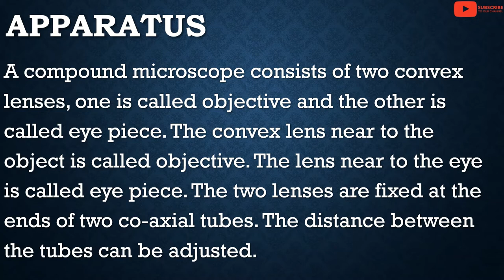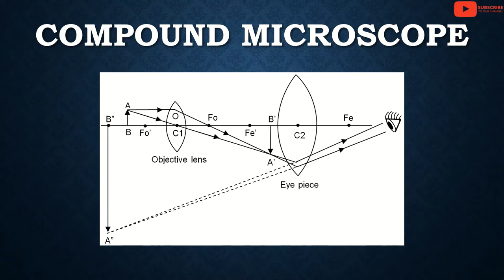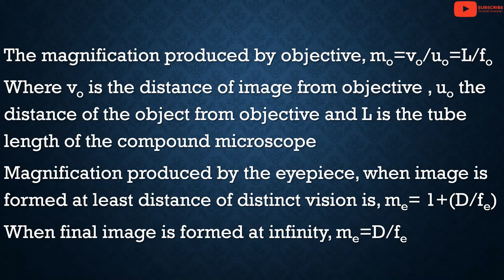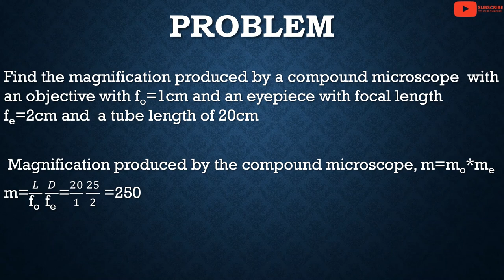compundmicroscope COMPOUND MICROSCOPE MALAYALAM | RAY OPTICS | CLASS 12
COMPOUND MICROSCOPE EXPLANATION IN MALAYALAM | RAY OPTICS | CLASS 12 | MALAYALAM

TOPICS:
APPARATUS
A compound microscope consists of two convex lenses, one is called objective and the other is called eye piece. The convex lens near to the object is called objective. The lens near to the eye is called eye piece. The two lenses are fixed at the ends of two co-axial tubes. The distance between the tubes can be adjusted.

COMPOUND MICROSCOPE

WORKING
The object is placed in between F and 2F of objective lens. The objective lens forms real, inverted and magnified image on the other side of the lens. This image will act as object of eyepiece .Thus an enlarged ,virtual and inverted image is formed.

Magnification
The magnification produced by the compound microscope
m=size of the image/size of the object

The magnification produced by objective, mo=vo/uo=L/fo
Where vo is the distance of image from objective , uo the distance of the object from objective and L is the tube length of the compound microscope
Magnification produced by the eyepiece, when image is formed at least distance of distinct vision is, me= 1+(D/fe)
When final image is formed at infinity, me=D/fe

Magnification produced by compound microscope
Magnification produced by the compound microscope, m=mo*me
m=𝐿/"fo "   𝐷/"fe "